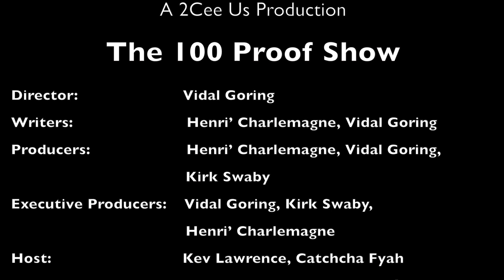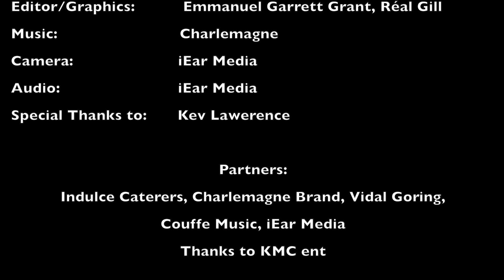100 Proof S2E9 - Kev Lawerence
Inform | Inspire |  Entertain

Kev Lawerence talks about his debut documentary film Marcus.